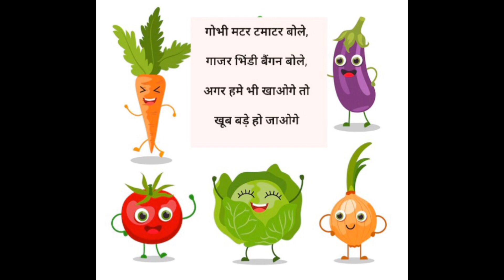aalu bola mujh ko khalo hindi rhymes for kids||आलू बोला मुझ को खा लो|Hindi rhymes for children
hey guys
welcome to MWA Academy YouTube channel

in this video you will learn Hindi rhymes aloo bola mujhko khalo with image and pictures . video mein bacchon mein lekar aayi hoon very popular Hindi rhymes aloo bola mujhko khalo with image and picture and lyrics and effective some jisse bachho aapko yad karne mein aur padhne mein aasani ho .

Query solved
Hindi baby song
aloo bola mujhko khalo